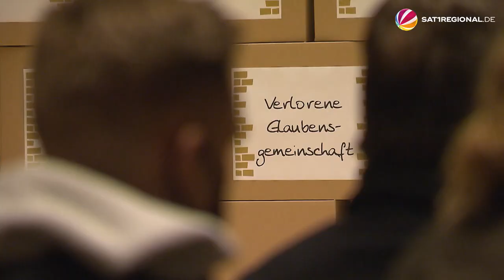Gedenkveranstaltung für Missbrauchsopfer im Hildesheimer Dom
Anlässlich des Europäischen Tags zum Schutz von Kindern vor sexueller Ausbeutung und sexuellem Missbrauch, sind am Donnerstag im Dom in Hildesheim (Niedersachsen) Opfer zu einer Gedenkveranstaltung zusammengekommen. Rund 50 Personen waren vor Ort und haben symbolisch eine Klagemauer errichtet.